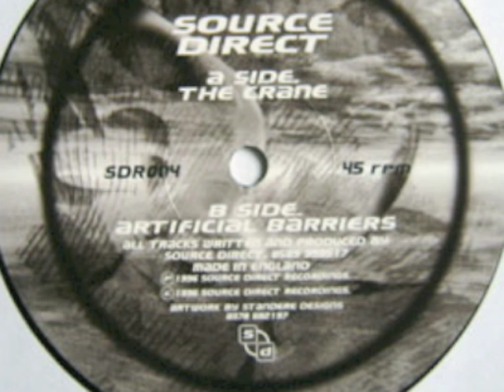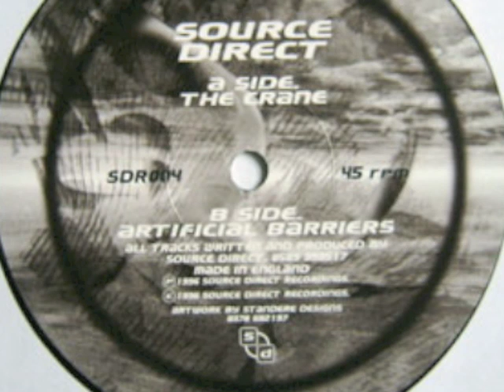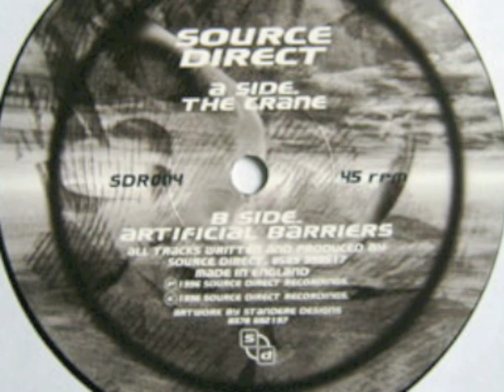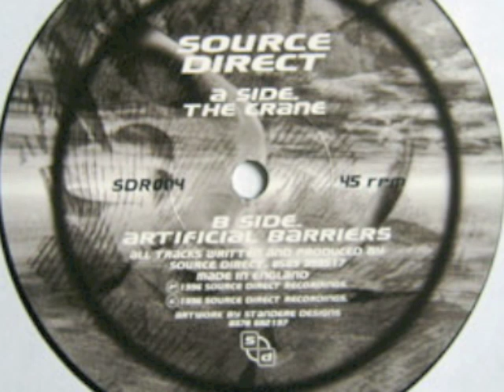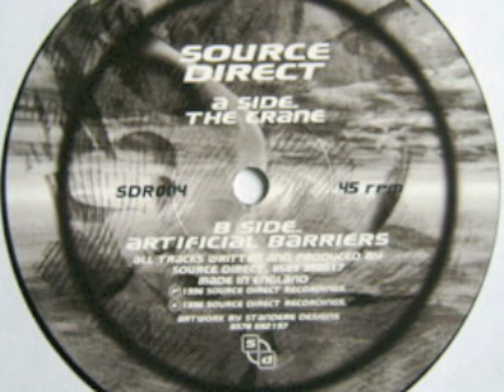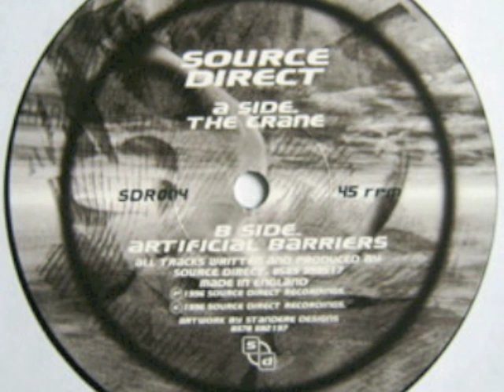Source Direct - The Crane